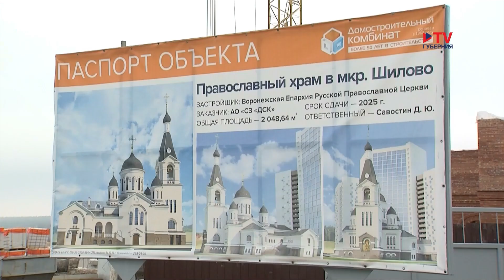«Необходимо обустраивать жизнь»: в Шилово освятили строительство нового православного храма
В воронежском микрорайоне Шилово скоро появится новый храм. Идея принадлежит местным жителям. Закладной камень будущей церкви, которую назовут в честь иконы Божьей Матери «Троеручица», освятил митрополит Воронежский и Лискинский Сергий.